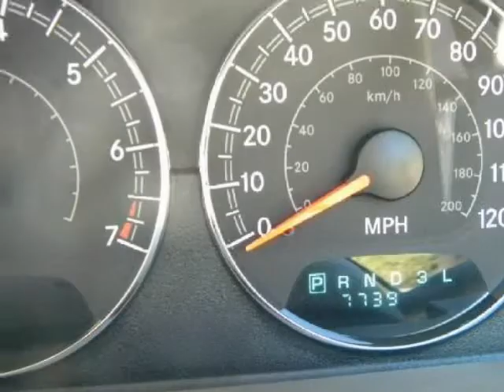2006 CHRYSLER Sebring Convertible Auto One Owner! Only 7600 miles! Call Today!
2006 CHRYSLER Sebring Conv 2 Door

The original title of this automobile shows it to be a one-owner vehicle. The miles you see are the actual miles for this vehicle. This vehicle appears to be flawless with no known defects. Never smoked in, upholstery in near perfect condition. Not only are there no door dings on this vehicle, it will roll out of our showroom detailed, looking and smelling new. The vehicle looks as new as the day it was first sold. It appears to have always been garaged. Great, smooth shifting transmission. The engine on this vehicle is clean like it was a show car. There are no electrical problems with this vehicle whatsoever. Comfortable, great gas mileage, great in the rain with a clean and functional interior. Great Finance Options Available. This is a CARFAX Certified 1-Owner vehicle. Save thousands of dollars buying this vehicle used vs. new.

Sunset Kia
Bradenton, FL